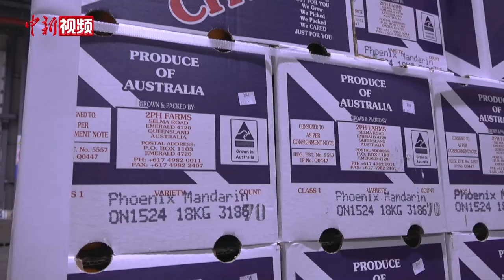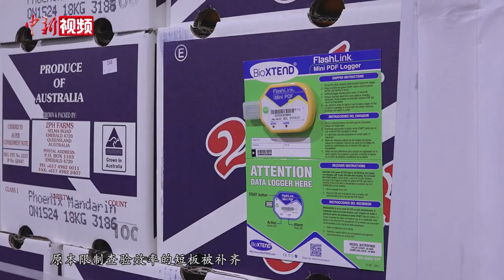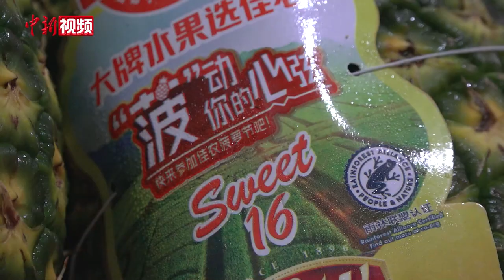上海口岸上半年干鲜瓜果及坚果进口量占全国四分之一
八月的上海骄阳似火，走进上海外高桥港区进境水果指定监管场地内一派繁忙景象。8月8日，21.6吨黑钻菠萝运抵上海外高桥港区，在新批复设立的进境水果指定监管场地接受海关查检，在完成核查货证、包装检查、抽样检验、检查有害生物等海关查检工作后，被快速通关放行投放市场。

根据上海海关8月8日发布的统计数据，作为中国最大的进口消费品集散地，今年上半年上海口岸进口干鲜瓜果及坚果103.4万吨，同比增长13.6%，占全国进口总量的四分之一；货值114.8亿元人民币，同比增长35.3%。

那么，如何让进口生鲜水果通关时间“再快一点”，成为海关提升口岸营商环境的一道“必答题”。

2023年2月，海关总署批复同意在上海港（外高桥港区）新增设立进境水果指定监管场地。该场地投入运营后，上海海关密切与港口、场所经营单位联系配合，积极推进“两步申报” “附条件提离”等通关业务模式改革，开辟绿色通道，通过智慧设备检测、生物安全监测、动态监测等方式，在保障国门生物安全和食品安全前提下，做到入境水果货物“即到即报、即查即放”，提高通关效率。